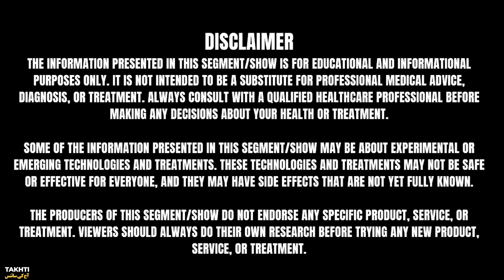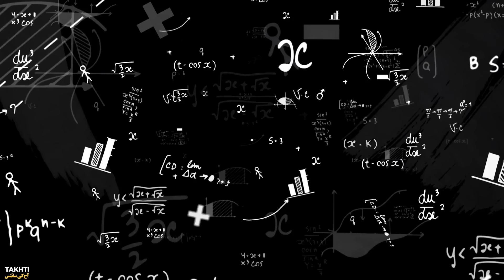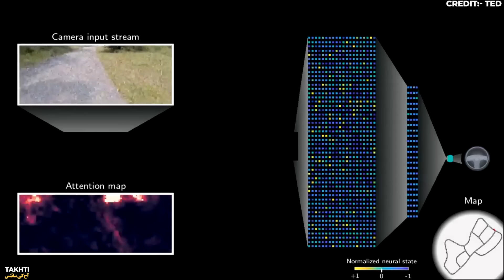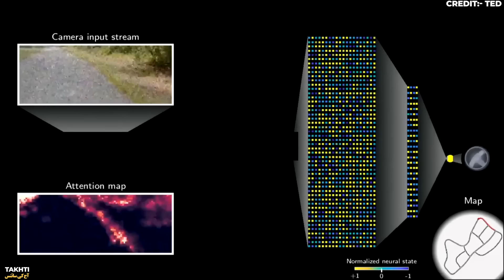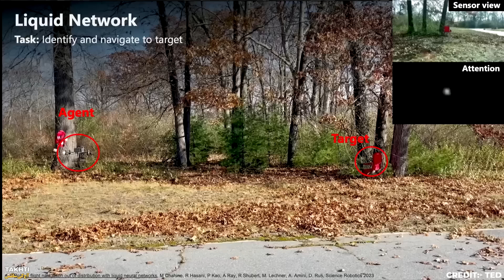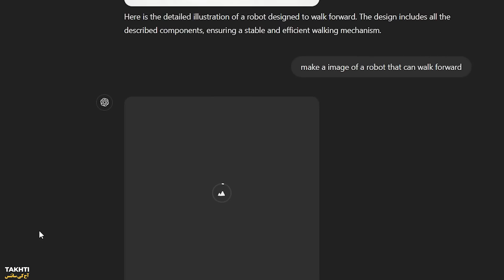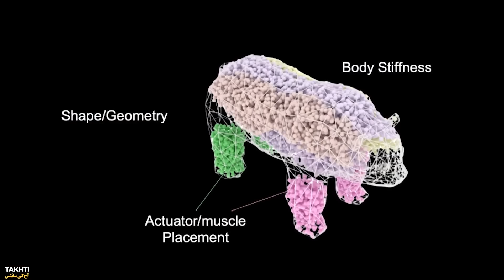AI From Screen to Real World | اردو | हिन्दी